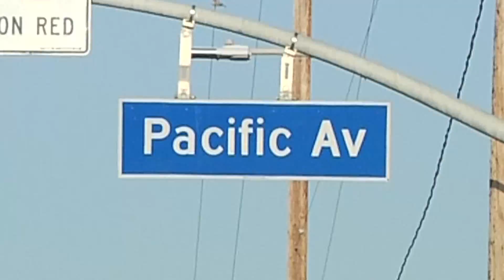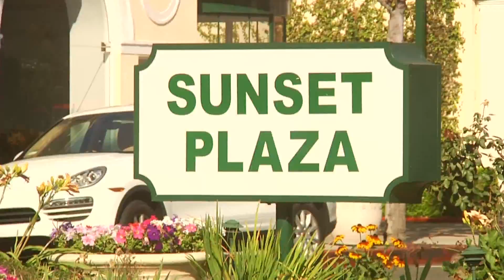los angeles 2015 (Oscars Awards)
video Los Angeles 2015